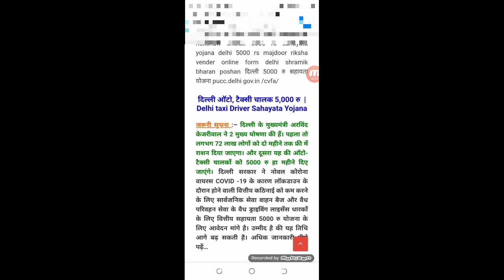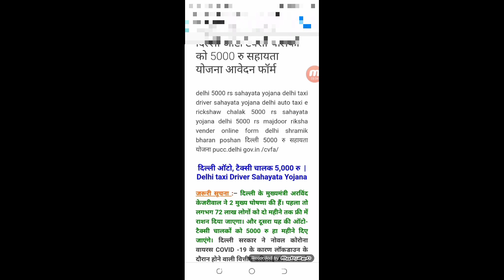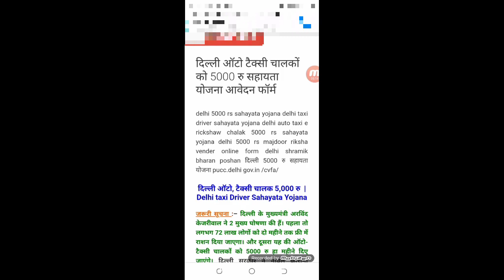दिल्ली सहायता योजना आवेदन कब से होगा | Delhi Yahayta Yojana 2021 Online Apply | Technical Shailendra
5000 auto driver scheme ,
Technical Shailendra

►About this video.. Dosto Aaj Ki Is Video Me Maine Aapko दिल्ली सहायता योजना आवेदन कब से होगा |

►your question

My Camera :-